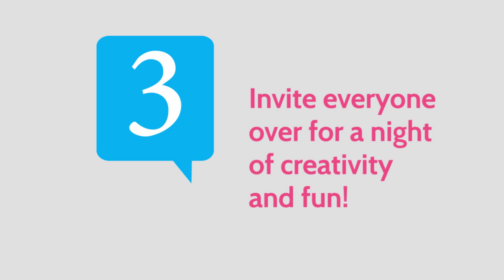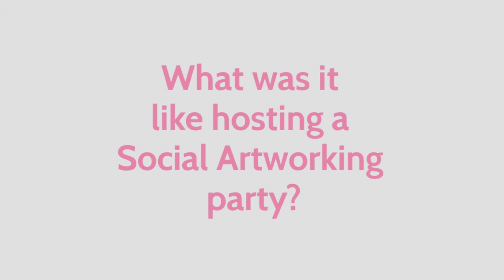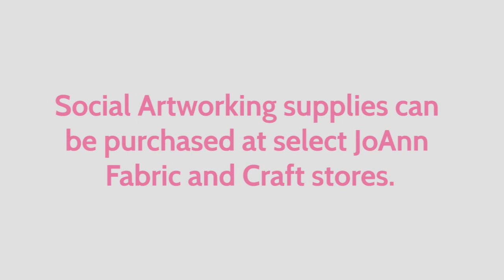DecoArt® Social Artworking Home Painting Party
Perfect for a night in:
Grab your friends & family. Choose one of our trendy 16" x 20" canvas art patterns. Grab the Social Artworking supplies listed on the back. Then, after a few hours of laughter and fun, everyone has a work of art that they created themselves.